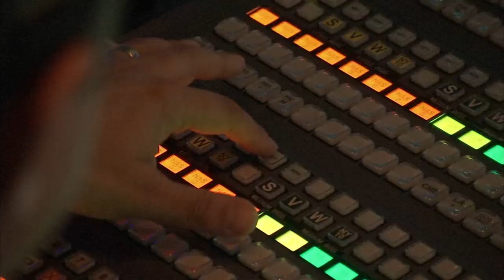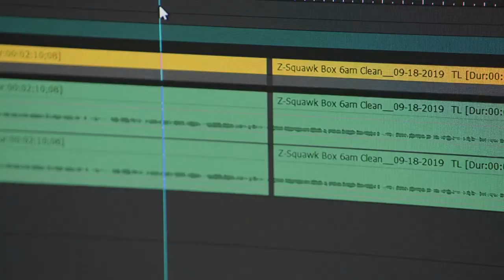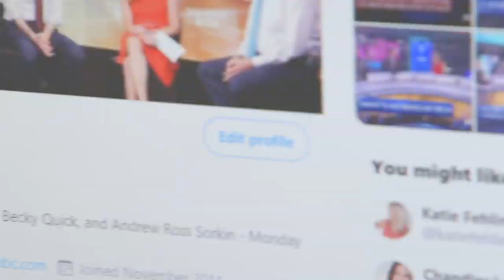Introducing CNBC's Squawk Pod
The most powerful show in business news is now a podcast. Each day, Squawk Pod serves up influential guest interviews, smart analysis and compelling conversations that impact Wall Street, Washington and beyond. Join anchors Joe Kernen, Becky Quick and Andrew Ross Sorkin and the biggest names in business and politics as they discuss the moments that matter, setting the agenda for the business day. It's all the things that Squawk Box's TV viewers have come to expect on a daily basis – plus curated, behind-the-scenes context from the production team – right in your ears.

CNBC TV